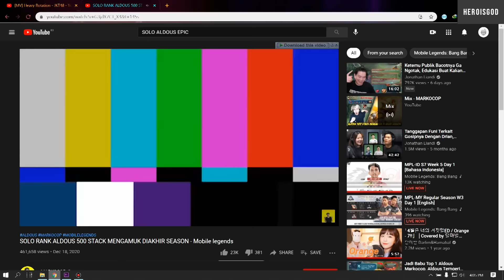rank kok epic sih ??? | hertod MLBB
gapapa epic yg penting . . .

TIKTOD : @hertod.dan4beban

solo rank kok epic sih ? | MOBILE LEGENDS INDONESIA
HEROISGOD HEROISME EPIC SOLO